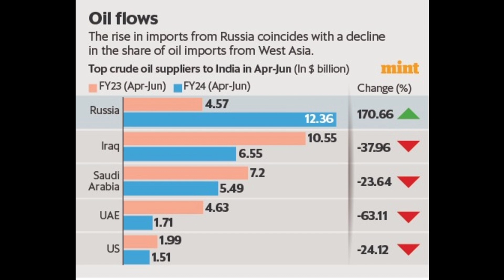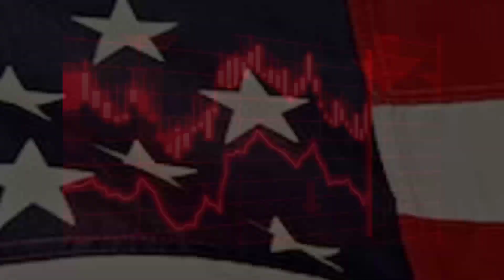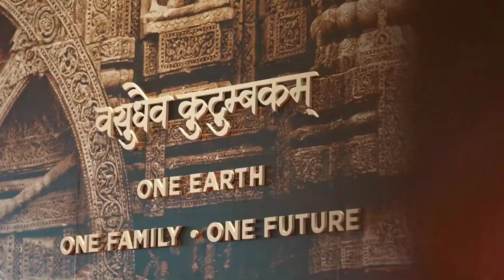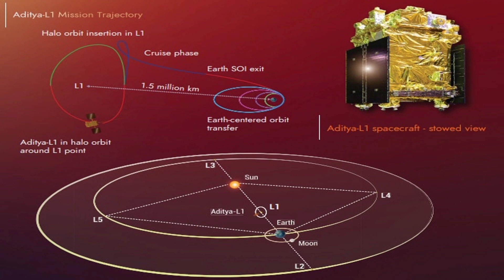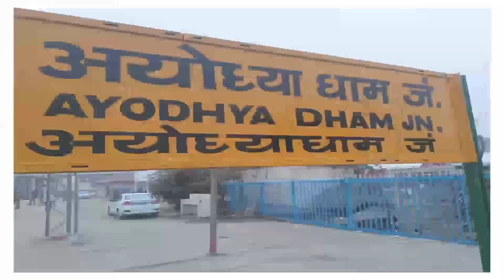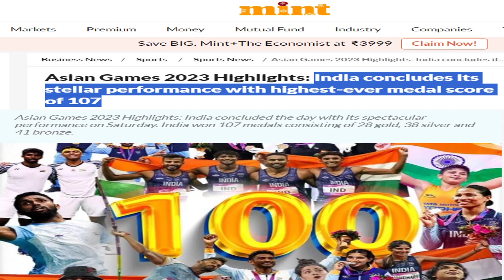India's achievements in 2023 | G20 | ISRO | Ayodhya Ram Mandir | New Parliament | Natu Natu Song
India's achievements in 2023 | G-20 | ISRO | Ayodhya Ram Mandir | New Parliament